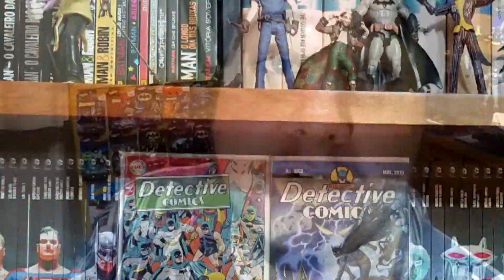Trailer - Aves de Rapina - Abaixo do que esperávamos?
Trago meus comentários sobre o trailer do filme das Aves de Rapina e se realmente ele merece as críticas que recebeu.

Valeu!